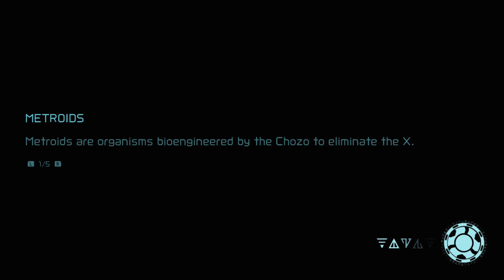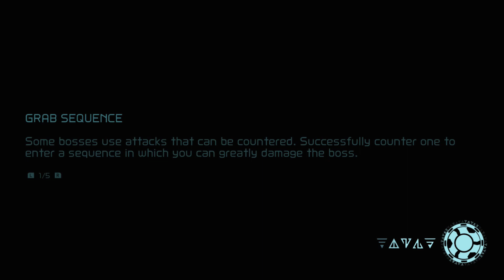Midnight Boss Fight [Metroid Dread] #7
When lost, run in circles until something happens.